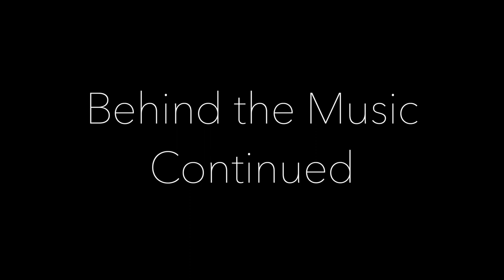Take My Hand Part 1 - Behind the Music Continued with Jenn Bostic & Lauren Christy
Property of Youth Be Served Records